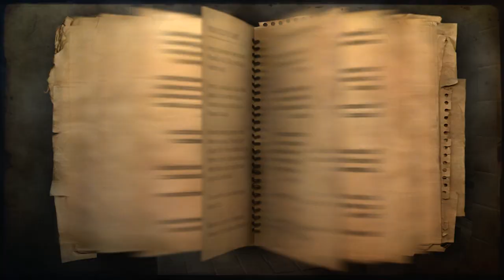Far cry 2 walkthrough part 1